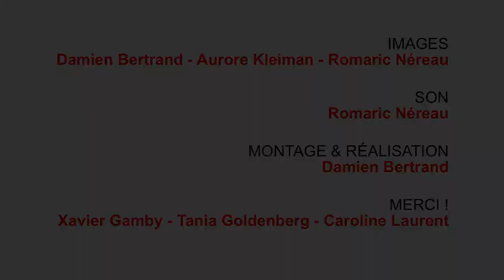BLACKBERRIES | Madeleine & Salomon | Acoustic concert @ Le 208, Paris (2017)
“An old saying has long been in used, the blacker the berry the sweeter the juice.
But the berries grow bitter from too much abuses and the new berries are strange.”

Recorded and filmed live at "Le 208", Paris on the 3rd of December 2017
Director : Damien Bertrand
Cinematographers : Damien Bertrand, Aurore Kleiman, Romaric Néreau
Sound engineer : Romaric Néreau
Editor : Damien Bertrand

Music : Blackberries (m & l : Bonnie White) by Madeleine & Salomon
Featuring : Clotilde (vc), Alexandre Saada (p)